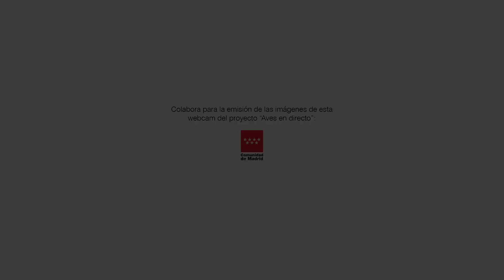Hora de dormir en la Webcam Calzada | Booted eagle | 2019 | SEO/BirdLife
¡No te pierdas los mejores momentos de la Webcamcalzada de la SEO/BirdLife! 🙂

🔭 Águila calzada (Hieraaetus pennatus)
🌍 Parque Nacional de Guadarrama, Madrid (España)
📆 Temporada reproductora 2019

🛅 Información sobre la propiedad intelectual del material gráfico expuesto:

Imágenes sujetas a derecho de autor ©. Estas imágenes de una de las webcams que forma parte del proyecto "Aves en directo", pertenecen a: SEO Birdlife - Sociedad Española de Ornitología y Parque Nacional de Guadarrama. Emitidas en directo en Youtube con la colaboración de: Comunidad de Madrid.